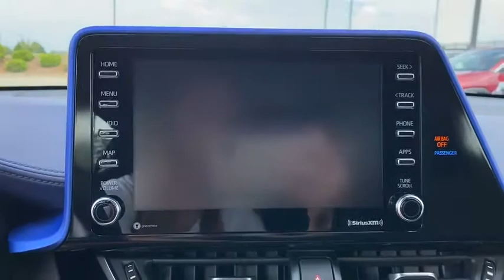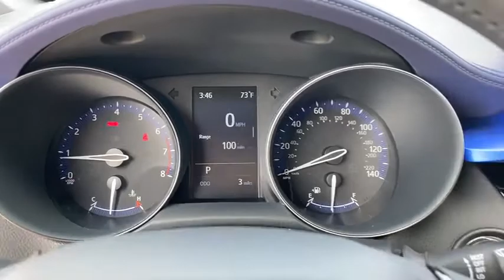2020 Toyota C-HR Hattiesburg, Lumberton, Sumrall, Ellisville, Wiggins, MS 38557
New 2020 Toyota C-HR available in Hattiesburg, Mississippi at Toyota of Hattiesburg. Servicing the Lumberton, Sumrall, Ellisville, Wiggins, MS area.